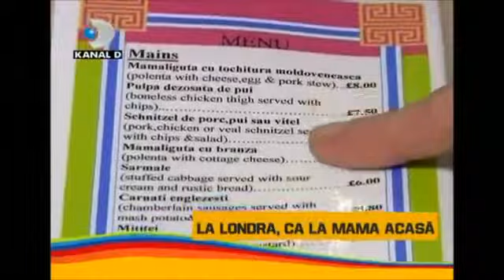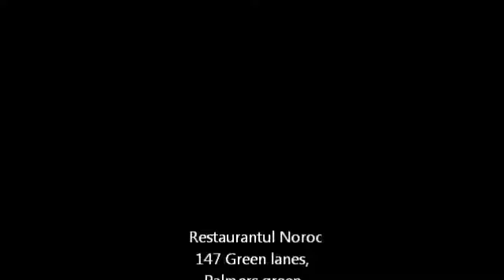Restauranul Noroc Londra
Restauranul Noroc Londra - reportaj KanalD